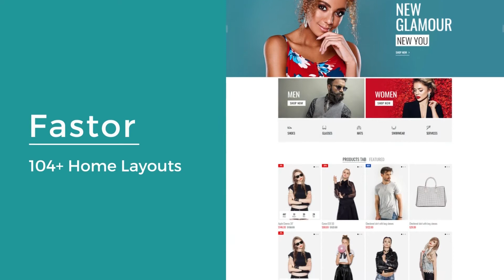Fastor Shopify Theme | Best Shopify Theme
Are you looking for the most popular Shopify theme in 2022? this is the best theme for you! Check out the review of fastor Shopify theme and what is included to help you create a powerful eCommerce website. Don't miss it! Here, we will discuss some cool features of fastor Shopify theme.

✅ Unlimited Filters
The more filters you have, the better! The vast filtering options and clean design of Shopify Fastor Theme ensure more convenience for the visitors while choosing the right product. You may sort by color, brand, and even size and price if that's what you're looking for.

✅ Powerful Slider
The power of a slider is a creative and interactive approach to jazz up your website. It's not just about showing your content, it's about creating a compelling experience that grabs and keeps the user's attention. Fastor’s strong slider module allows you to apply stickers to each slide and customize animations for added effect.

✅ Multiple Currency
With the help of the Shopify fastor theme, you can now accept payments in a range of currencies. You can sell your products and services from any country and you can select the currency your customers use to place orders in.

✅ Smart Megamenu
Megamenu displays products and photographs on your website in a unique way. It's quickly becoming one of the most popular menu layouts, because of its robust functionalities. Megamenu provides you access to a whole store's worth of things from a single menu.

🔥 WooCommerce Page Builder Elementor Addon - WooLentor 🔥
WooLentor comes With 76 Elementor widgets, page templates, & more, you can quickly create professional-looking WooCommerce-based online stores using this page builder plugin.

🔥 Absolute Addons for Elementor Page Builder - Ht Mega 🔥
Ht Mega is an incredible add-on for Elementor that includes 80+ elements and 360 blocks with unlimited variations. With this plugin, you can bring endless possibilities to your site in order to embellish it!

With a lot of useful & cool features, a faster Shopify theme is the best solution for you if you want to start afresh or revamp your current web-based store. It gives a super professional look and enhances your shop's conversion rate. Discover how to save time and money with our fast Shopify theme! Also, this theme would be among the best Shopify themes for dropshipping, and thus it will enable you to create a high converting dropshipping website easily. This is the best-suited theme for your online store in 2022. It's clean, professional, and easy to use.